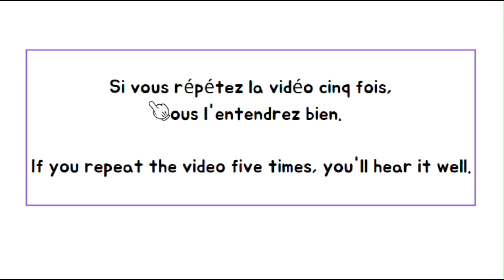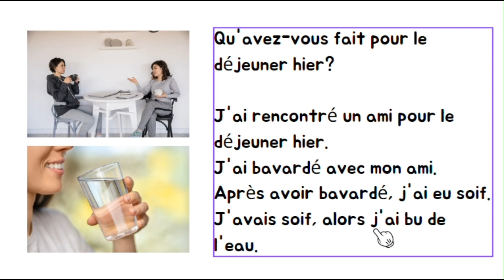31 Basic French Nouns with Comprehensive Input Method - Describing an Apartment [#16]